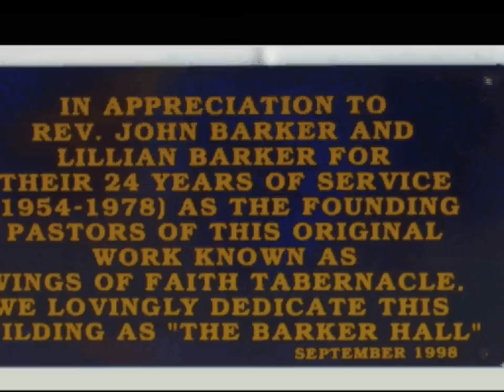CANADIAN MEMORIES- j. douglas barker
'Family Get Together'  jdouglas barker

Family Memories Thanksgiving